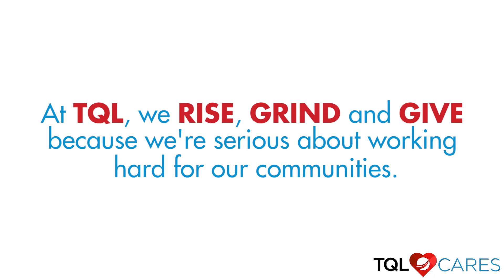2018 National Volunteer Week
In honor of National Volunteer Week, the TQL team volunteered 2,371 hours with 52 of our team’s favorite nonprofits. Enjoy the highlights.